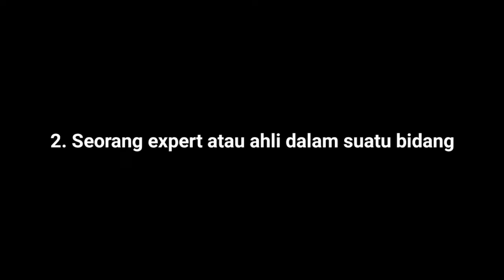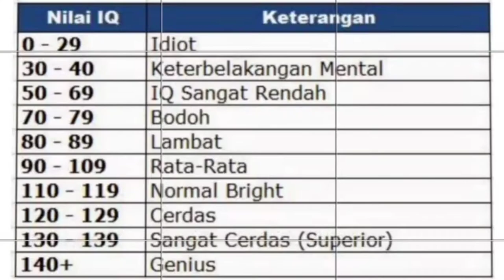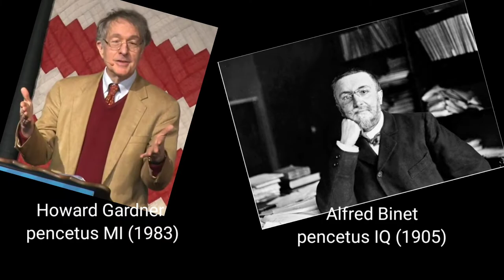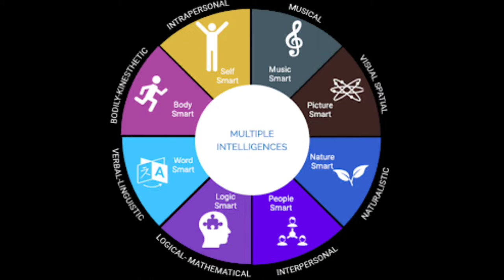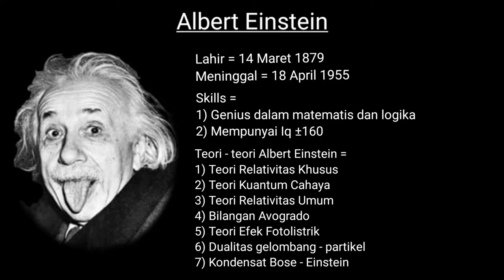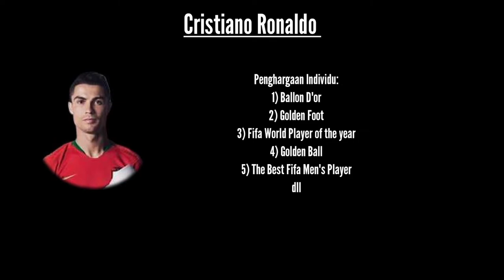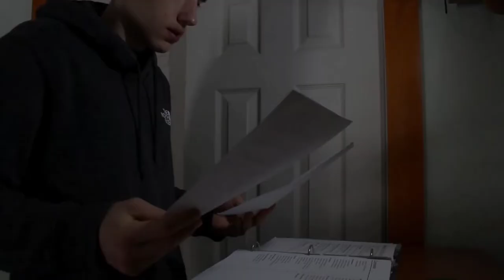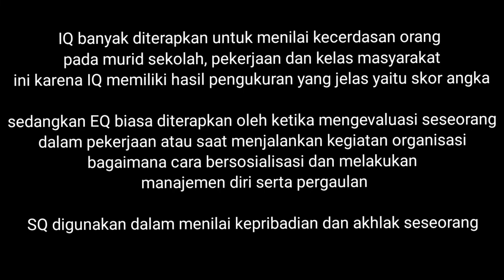Menjadi Orang Jenius dan Sukses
Terima kasih sudah meng-click video kami. Kali ini kita akan membahas mengenai Rahasia Para Jenius yang sukses seperti Albert Einstein, Bill Gates, Elon Musk, Jack ma dll. Tapi pernahkah teman - teman berpikir mengenai:
 arti dari Jenius?
bagaimana kebiasaan hidup mereka?
kenapa para jenius itu bisa belajar cepat banget. ? terus belajar segala hal langsung bisa jadi master?

Well untuk menjawab pertanyaan tersebut mari tonton video kami sampai selesai.
Yuk kita Diskusiin aja